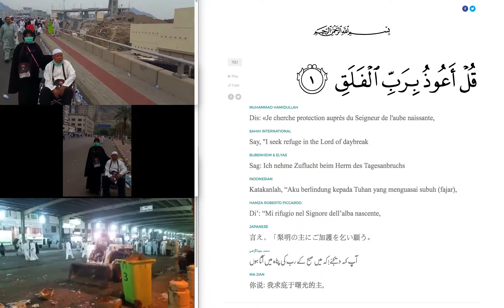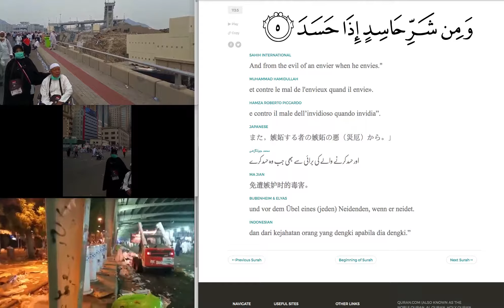ja al falaq